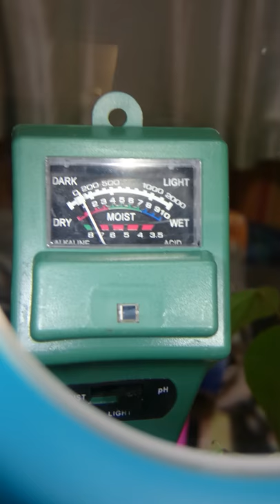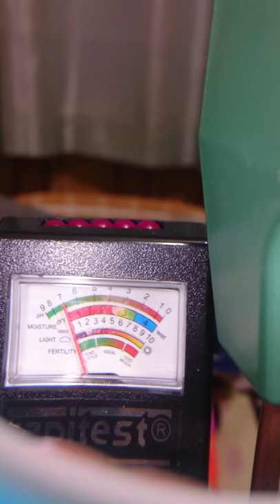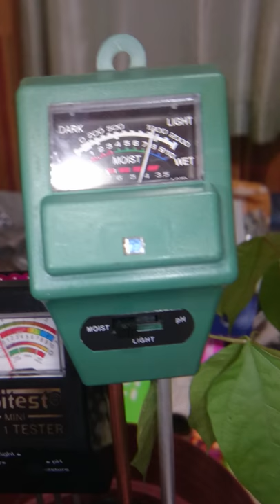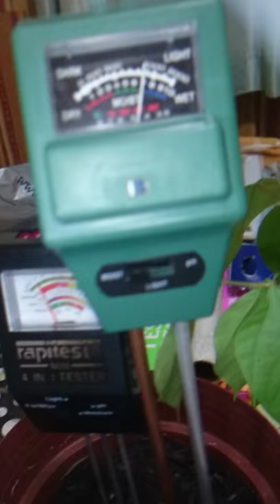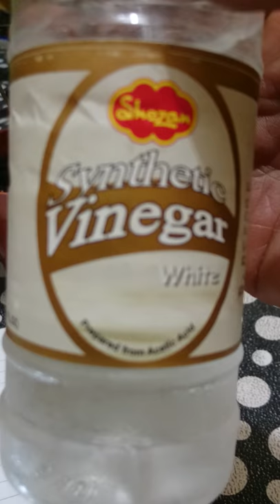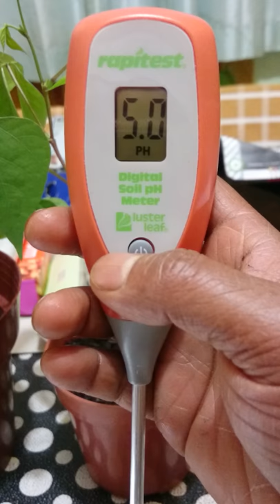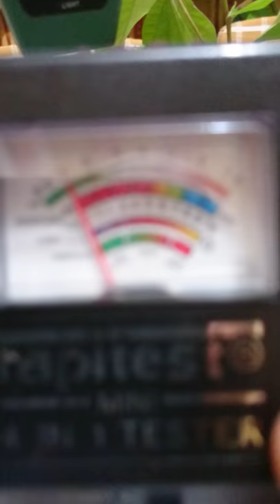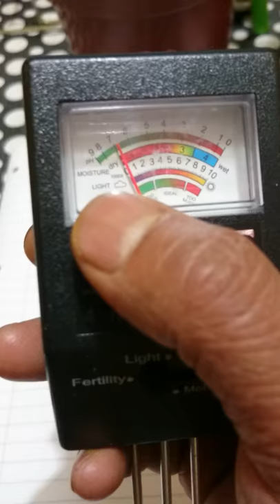Shoker Bagan Oxford United Kingdom Bangladeshi vegetables garden -Tips on Acidic & Alkaline Soil PH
Part 1: what is Soil PH - Acidic soil and alkaline soil and common vegetable & fruit ph guide Welcome to my channel, the “Passionate Gardener UK Vlogger” Shoker Bagan - Bangladeshi vegetables garden – Oxford, United Kingdom.  I have been  growing lots of Bangladeshi vegetables in my garden such as shim-hyacinth beans, lubi-long yard beans, bangla khodu - bottle gourds - kerala - bitter gourds,  cicingga - snake gourds,  green chilli's - khasa Moris,  Naga peppers - Naga morris, brinjal - eggplant, capsicum,  coriander - doniya,  lai - mustard green,  lal shak - red spinach, dugi - amaranth,  mooli mula - radish, green spinach,  taro - mukhi,  water spinach - kolmi shak, malabar spinach - pui shak, palong shak,  jute spinach - pat shak, tomatoes,  Cucumber - shosha kira,  uri seam,  sweet pumpkin - misti kumra, Merrow, runner beans,  French beans, hoilfa,  okra - bindi deresh,  aloe vera plant,  insulin plant, strawberries plant,  potatoes,-alu,  bushy beans, rhubarb, Apple and pear, rose plant, spring onions,  garlic,  and many more. I have also, listed all the leafy veggies and fruit and vegetables names above that I plant every year.